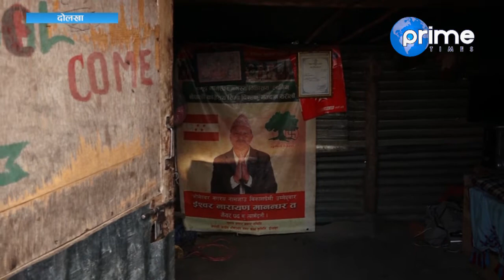लालपुर्जा बिहिन गाउँ | भूकम्पको चार वर्ष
Program: भूकम्पको चार वर्ष
Presenter/reporter : Balkrishna Sharma